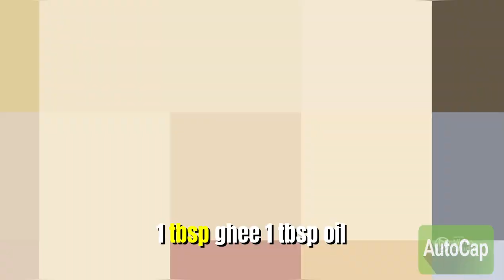CHINESE FASTFOOD CRISPY BABYCORN /// ଚାଇନିଜ ଫାଷ୍ଟଫୁଡ୍ କ୍ରିସ୍ପି ଵେବିକର୍ନ///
Fastfood Cryspy Babycorn.

Ingredients.

FOR FRYING BABYCORN
1.150gm of Babycorn
2.1/2tsp of pepper powder
3.1 tbsp Ginger garlic paste
4. Turmeric powder(as required)
5.Salt(as required)
6. Sunflower/Refined oil
7.1/2tbsp Chilli flakes
8.4tbsp Cornflour
9.kashmir chilli powder
10.3tbsp Semolina
11.1tbsp Garam masala

FOR MAKING SAUCE FOR BABYCORN.
1. 2 tbsp Sunflower/Refined oil
2. 2clove garlic
3.1inch ginger
4.1 Onion
5. 50gm of Capsicum
6.Tomato
7. 50gm of Cabbage
8.1 Spring onion
9. 3tbsp of Tomato sauce
10. 1 tbsp of Soya sauce
11. 1 tbsp of Vinegar
12. 1/2tbsp Kashmir red chilli powder
13. 1/4th pepper powder
17. Salt(as required)
18.1 Maggie masala